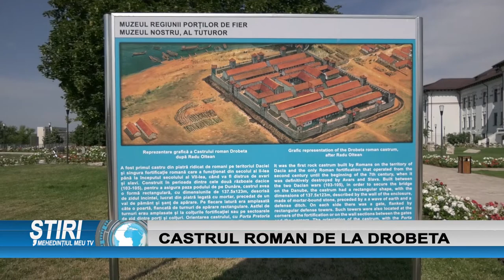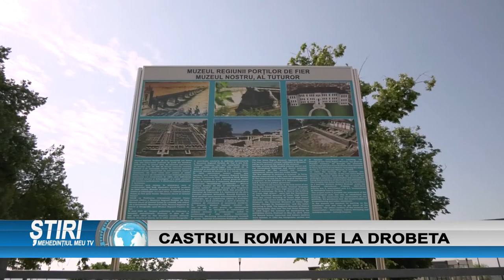CASTRUL ROMAN DE LA DROBETA